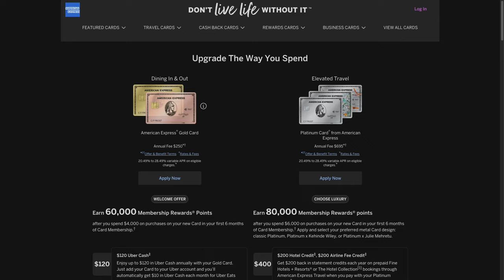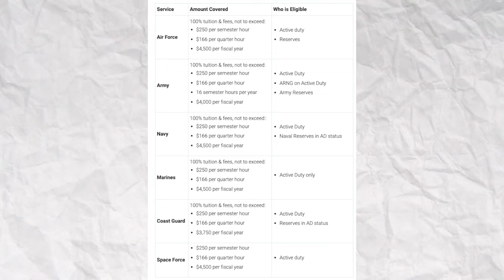All The Free Stuff You Get By Joining The Military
Try today's partner Mint Mobile for as low as $15/month

There are a lot of pros and cons of joining the military but Just by joining the military, you get a lot of benefits. In today's video, I talk about all the free stuff you get from credit card fees being waived to endless discounts, or the VA home loan. I cover all my favorite benefits of being in the Military.